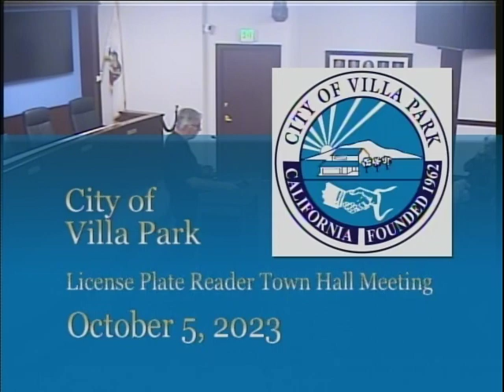License Plate Reader Town Hall Meeting- October 5, 2023